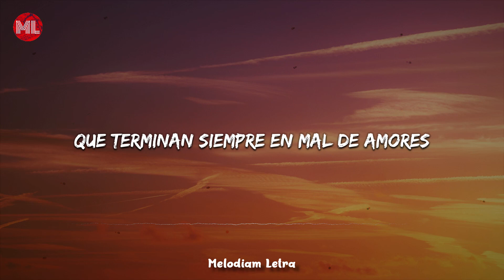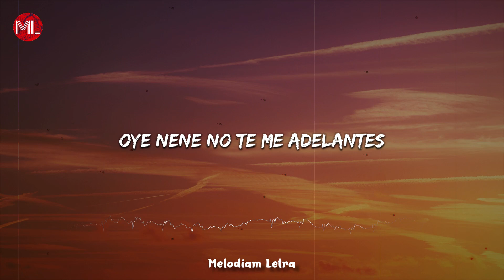Danna Paola - Kaprichosa (Letra / Lyrics)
Letra / Lyrics :

Ya tengo siete y no cinco sentidos
Catorce vidas, no muchos amigos
Y no, no guardo rencor

Si quiero lo tengo y más si es prohibido
Cuando lo tengo si quiero lo olvido
Soy tu mejor rumor

Y si quiero más busco más
Hago lo que quiero porque puedo y ya
Te quejas de mí, pero sigues aquí

Soy kaprichosa
Si yo quiero te enamoras
Te domino con mis besos
Yo decido cerca o lejos

Soy kaprichosa
Yo pongo lugar y hora
Ven y yo te llevo al cielo
No prometo nada serio, no

Ya de hombres tengo colecciones
Que terminan siempre en mal de amores
Yo no tengo precio, no te pongas necio

Que no soy de regalos ni de flores
Yo pongo las reglas e instrucciones
No hay que ser tan genio solo eres mi premio

Soy kaprichosa yo pongo lugar y hora

No te voy a negar
Me gustó la vista
No me vienes mal
Baby yo no busco amor
But maybe I want more

Oye nene no te me adelantes
Si te quedas creeme no es pa’ que te cases
Yo cambio de presa cada día
Baby ya volví a la cacería.
No prometo nada serio

Seremos La Luna y El Sol